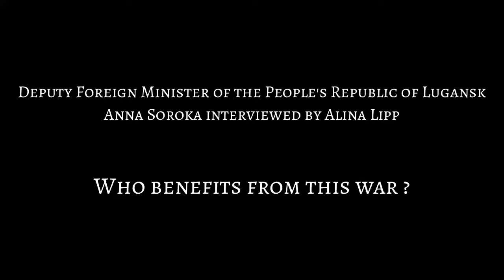Being Russian has become dangerous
Anna Soroka, Deputy Foreign Minister of the People's Republic of Lugansk, on the crimes of the Kiev authorities in an interview with Alina Lipp.